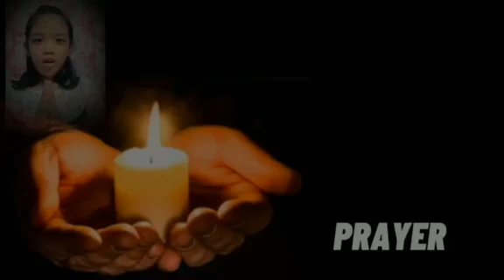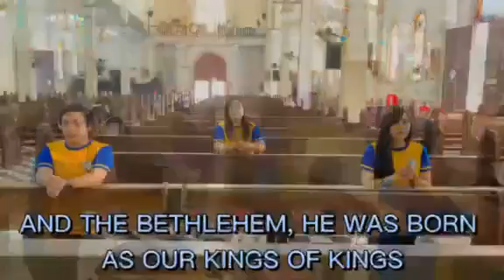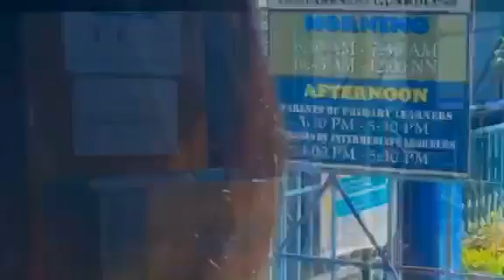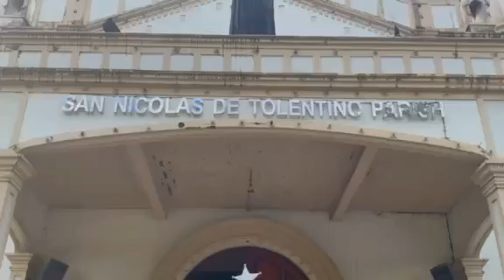Come On, It's Christmas